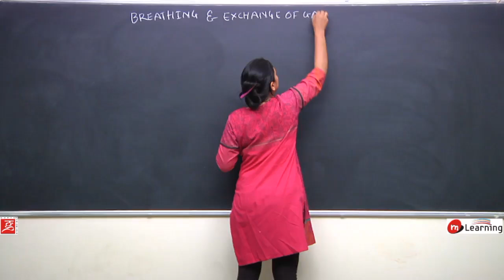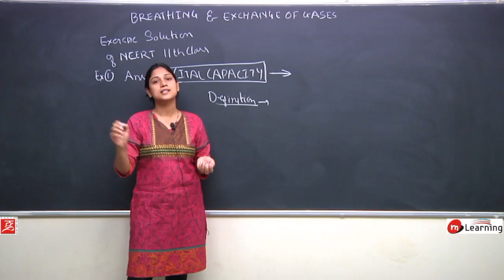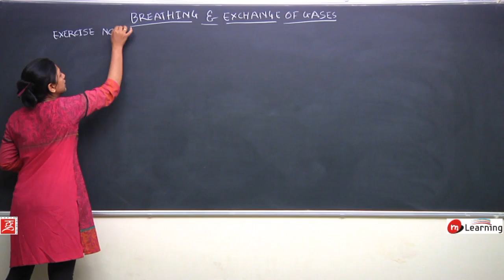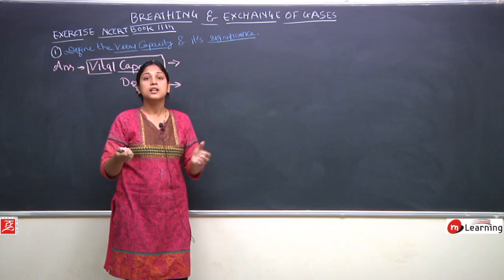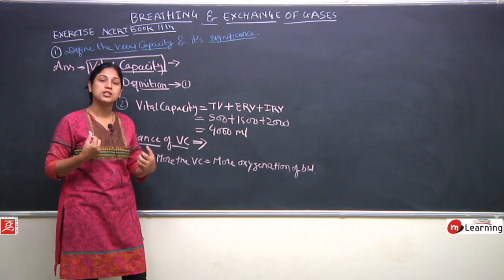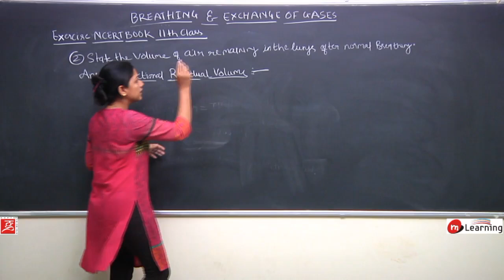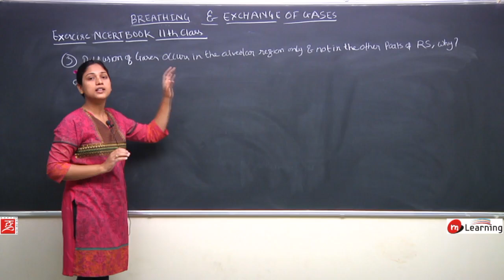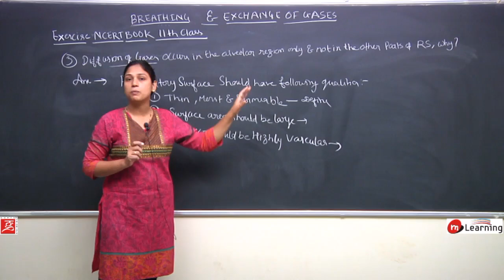BREATHING AND EXCHANGE OF GASES: NCERT EXERCISE SOLUTION - 14/ For Class 11th and AMU